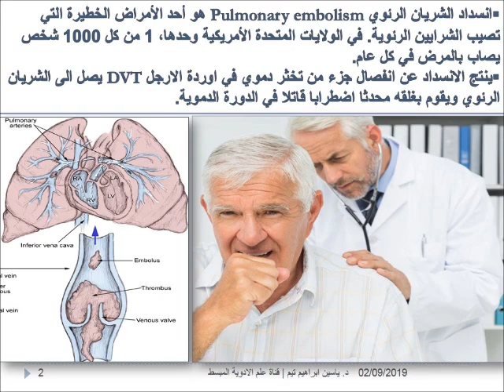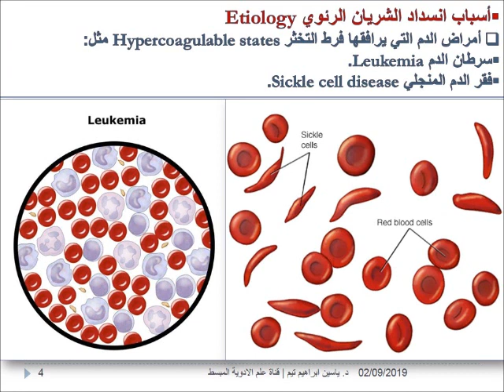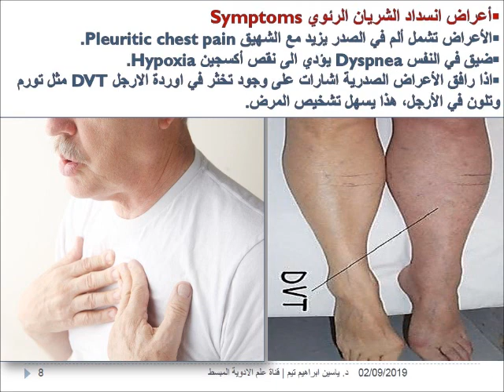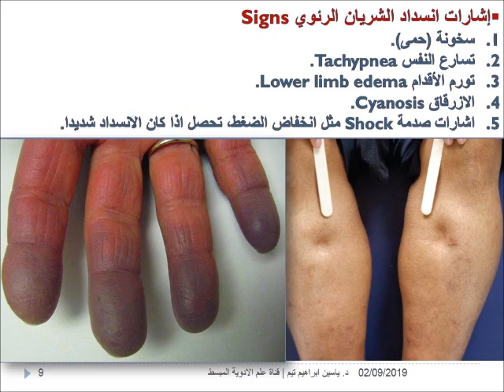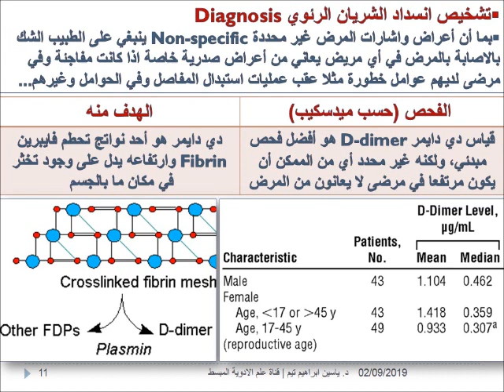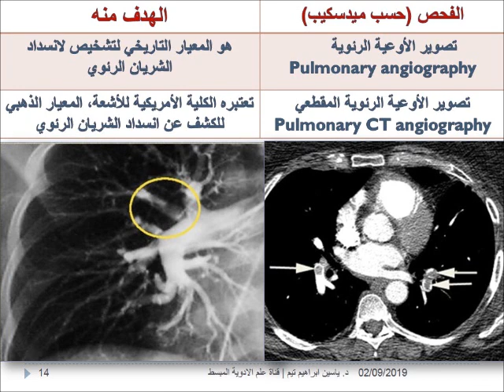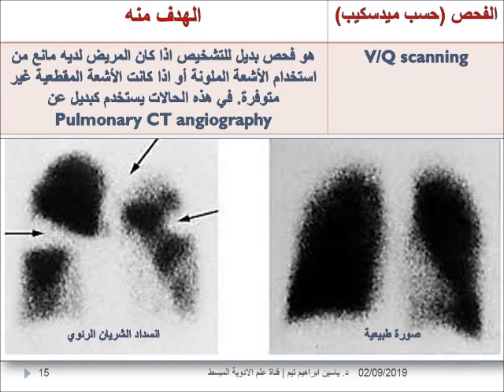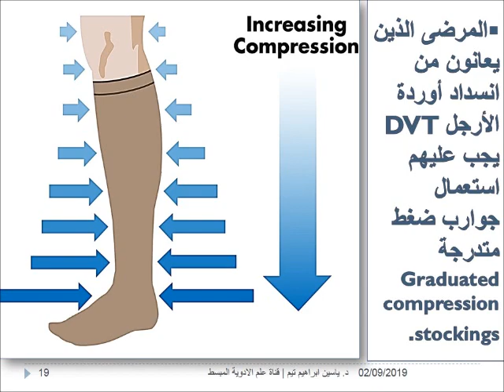انسداد الشريان الرئوي "Pulmonary embolism" | د. ياسين ابراهيم تيم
الهدف من هذا الفيديو هو التعرف على مرض انسداد الشريان الرئوي من حيث أسبابه، اليات حدوثه، اشاراته، تشخيصه والأدوية المستحدمة لعلاجه. كل ذلك بقدر كبير من التبسيط وباللغة العربية.